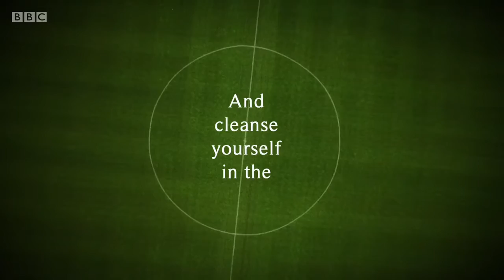BBC - Football Focus - 'Elevation' by Charles Baudelaire, read by Thierry Henry (8/6/16)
Former French international footballer Thierry Henry narrates the poem 'Elevation' from Charles Baudelaire's acclaimed volume 'Les fleurs du mal' first published in 1857. Video taken from the BBC's programme 'Football Focus - UEFA Euro 2016 Preview' broadcast on the 8th of June 2016.